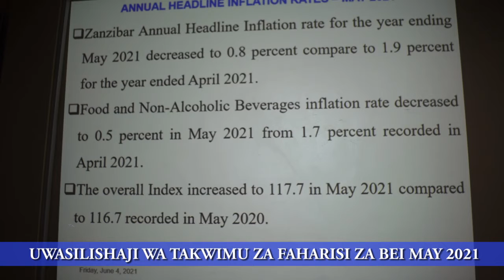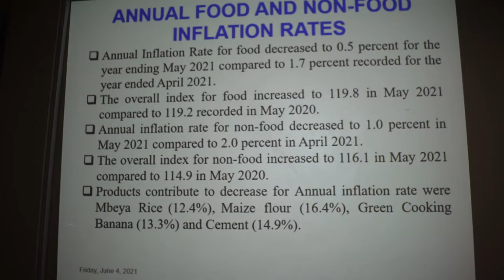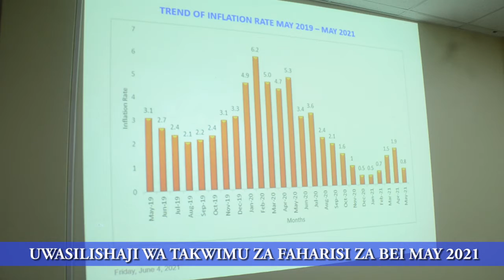UWASILISHAJI WA TAKWIMU ZA FAHARISI ZA BEI MAY 2021.